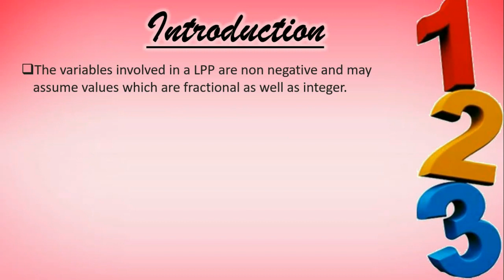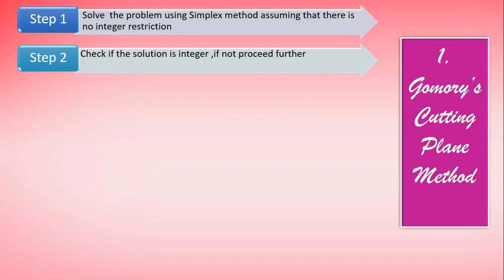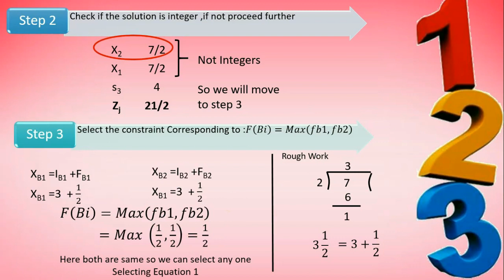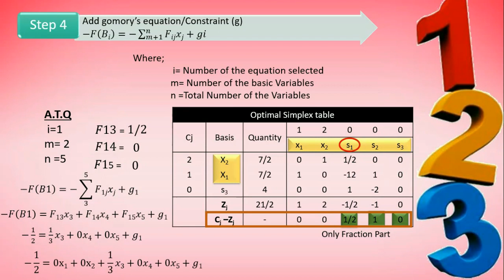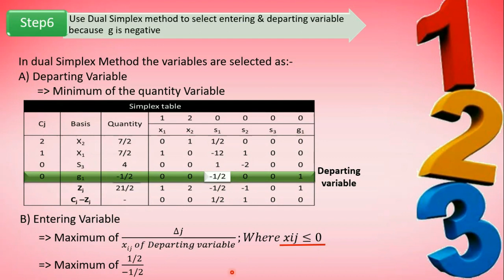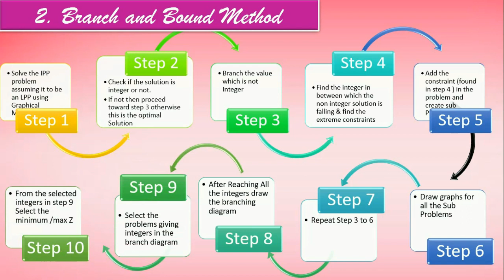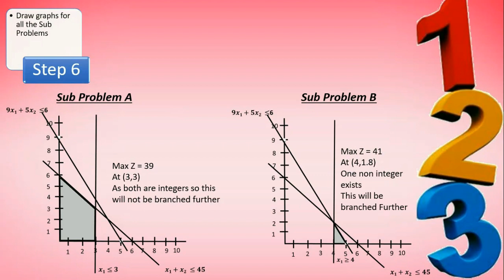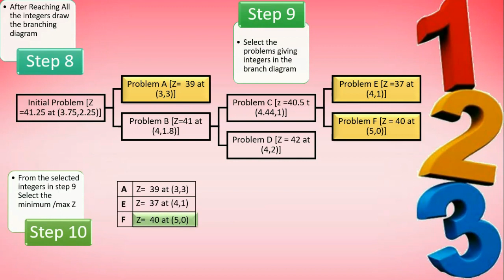LPP - Part 5 of 5 II LPP with Integer II Gomory’s Cutting Plane Method II Branch and Bound Method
Linear Programming Problem  - Part 5 of 5 II LPP with Integer II Gomory’s Cutting Plane Method II Branch and Bound Method